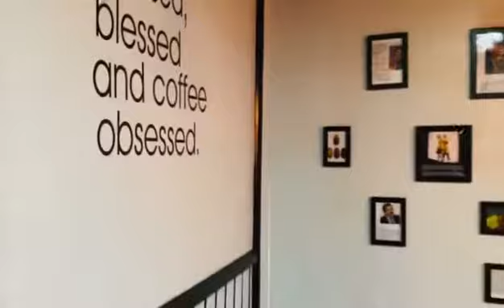Amigos near anekadu, Kushalnagar.(1)